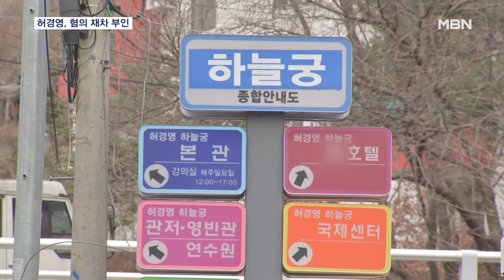'성추행 의혹' 허경영 "협박당했다"…고소인 "우리와 무관" [MBN 뉴스7]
【 앵커멘트 】
  성추행 혐의로 두 번째 경찰 조사를 받으러 나온 허경영 국가혁명당 명예대표가 재차 혐의를 부인했습니다.
  여신도들이 돈을 노리고 자신을 고소했다는 입장인데, 고소인 측은 사실과 다르다고 반박했습니다.
  추성남 기자가 보도합니다.

【 앵커멘트 】
  일주일 만에 경기북부경찰청을다시 찾은 허경영 대표는 이번에도 모든 혐의를 부인했습니다.

  돈을 노린 허위사실이라며 오히려 자신이 협박을 당했다고 주장했습니다.

▶ 인터뷰 : 허경영 / 국가혁명당 명예대표
- "하늘궁의 모든 이권을 내어놓지 않으면 하늘궁을 특정 종교단체와 관련이 있는 것처럼 허위 내용을 퍼뜨려서…. 2년 전부터 공갈 협박한 문서예요."

  허 대표가 공개한 문서에는 하늘궁과 특정 종교단체에 대한 내용이 적혀 있습니다.

  허 대표는 자신의 죄명이 바뀐 부분과 경찰 수사에 대한 불만도 제기했습니다.

- "완전히 정신적 지배를 당하는 사람이 정신적 지배를 하는 사람을 공갈하고 협박한다는 것이 말이 됩니까?"

  고소인 측은 허 대표의 주장은 사실과 다르다며 즉각 반박했습니다.

▶ 인터뷰(☎) : 서진영 / 고소인 측 변호사
- "피해자 중에 직접적으로 협박하거나 공갈한 분들이 단 한 분도 없습니다. 저희 피해자 측하고는 아무런 관계가 없다는 말씀을 드립니다."

  경찰도 허 대표의 불공정 수사 언급은 일방적인 주장이라고 일축했습니다.

▶ 스탠딩 : 추성남 / 기자
- "허 대표를 두 번째 소환 조사한 경찰은 절차에 따라 공정하게 수사를 진행하고 있다고 밝혔습니다 MBN뉴스 추성남입니다."

  영상취재 : 김현석 기자